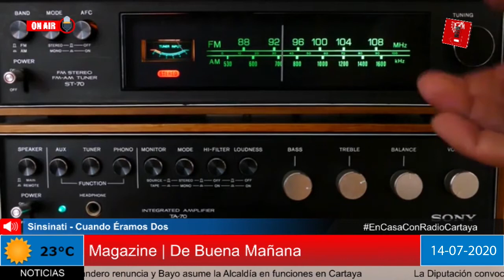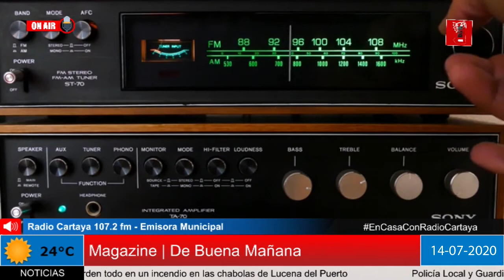Radio Cartaya | La Hdad. del Carmen de El Rompido renueva su Junta de Gobierno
Carmen Carro, Pdta. Hdad. de Ntra. Sra. del Carmen de El Rompido. Este año por motivos del COVID-19, se suspende las fiestas en honor a Ntra. Sra. del Carmen, pero no los cultos religiosos.